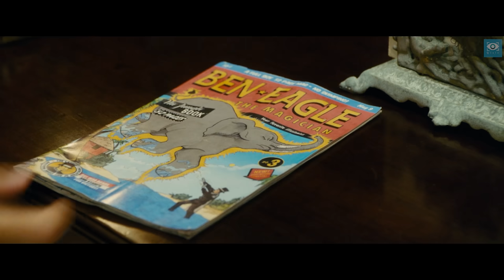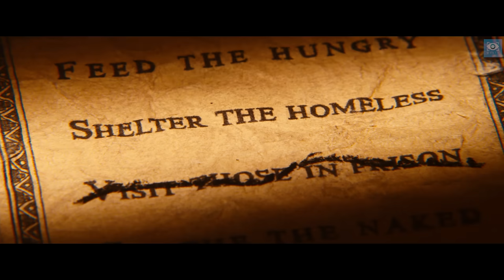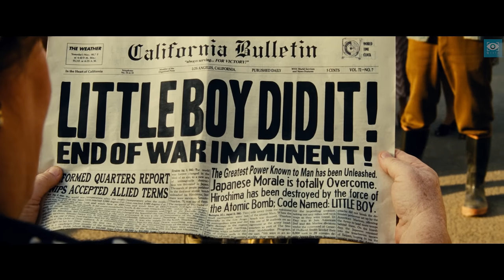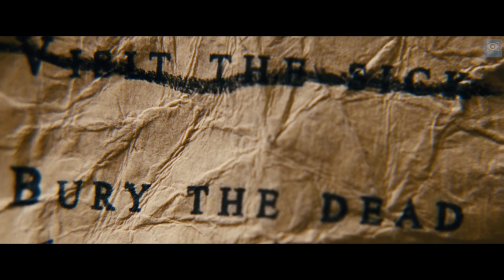เด็กคนนี้ หยุดสงครามโลก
สามารถรับชมคลิปอื่นๆได้ที่ เมื่อพ่อจำต้องไปรบในสงครามโลกครั้งที่ 2 เด็กน้อยผู้ใสซื่อจึงพยายามทำทุกอย่างเพื่อให้พ่อได้กลับบ้าน หนึ่งในนั้นคือการใช้พลังจิตที่ทำเอาคนทั้งเมืองตะลึง

IMDB 7.5/10 Rotten tomato 78%